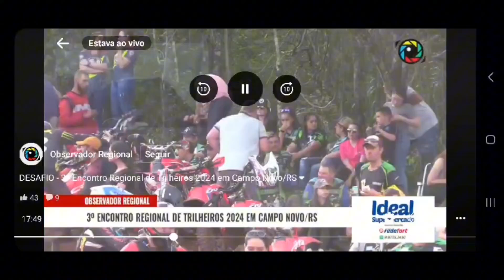TRILHA HARD DO JEITO QUE GOSTO//3° MEIA TRILHA CAMPO NOVO